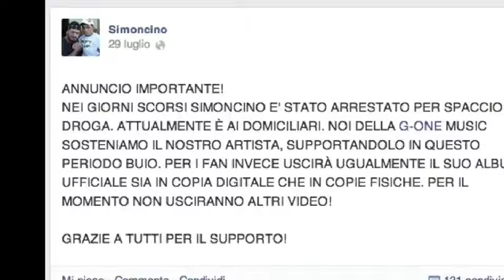Simoncino arrestato per droga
Il rapper di Mente Malata agli arresti domiciliari